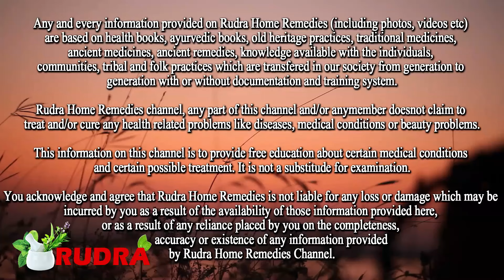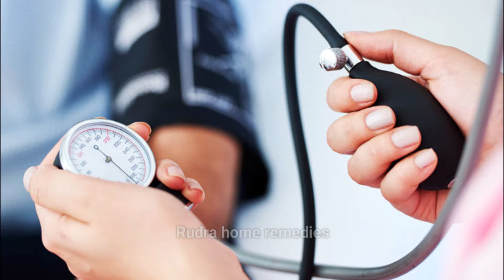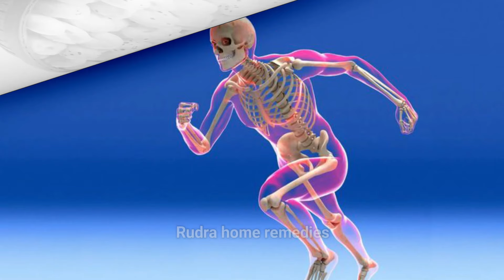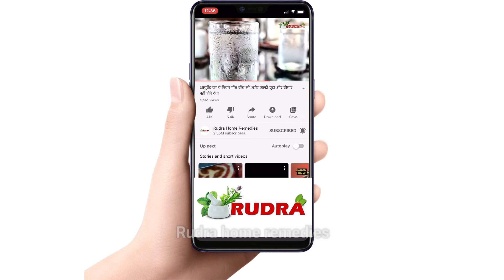इस तरह मखाना खाएं 100% फायदा मिलेगा makhana khane ka sahi tarika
makhana khane ka sahi tarika
Makhana Benefits: मखाना (Fox Nuts) खाने के 8 बेमिसाल फायदे

मखाना खाने के फायदे | मखाना खाने का सही तरीका | Makhana khane ke fayde | Health Benefits Of Fox nuts

जल्दी वजन बढ़ाने के लिए मखाना कैसे खाएं सही तरीका I How to weight gain with makhana